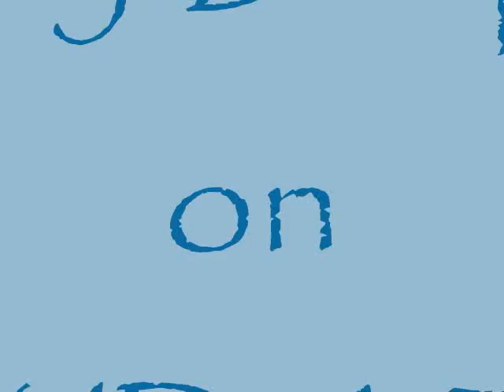Polly Draper on WBAZ (with Walker Vreeland) Part 1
Walker Vreeland talks to actress Polly Draper about her performance of My Brilliant Divorce at Bay Street Theater, and more. (June 2012.) Find Walker on facebook and follow him on twitter @